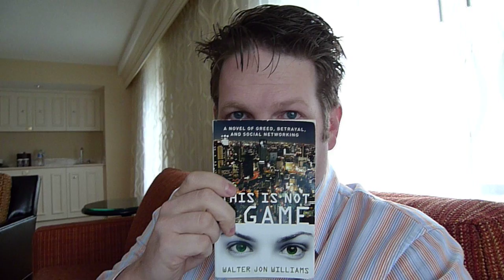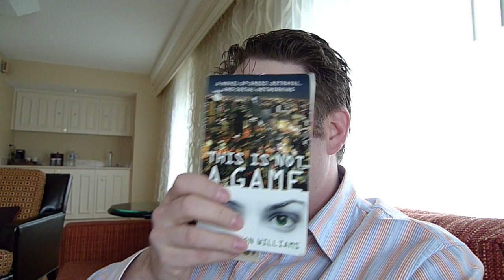This Is Not a Video Review - Video Book Review